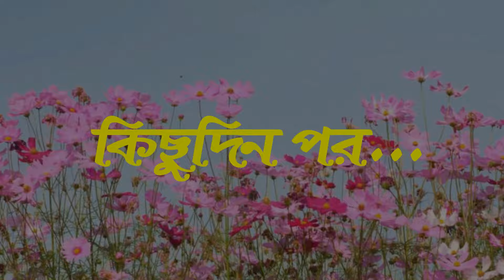টমেটো সস্ | Tometo Sose | Bangla Cartoon | Thakurmar Jhuli | Pakhir Golpo | Tuntuni Golpo